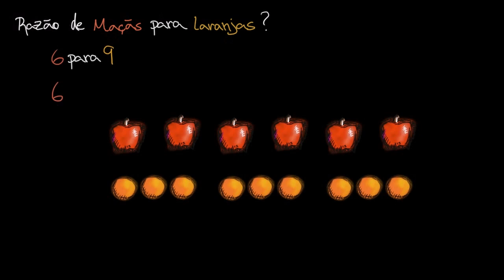Introdução a razões - Khan Academy em português (6º ano)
Vídeo original: Intro to ratios